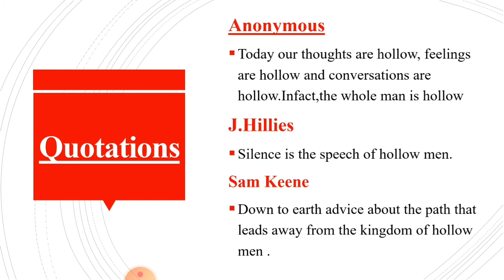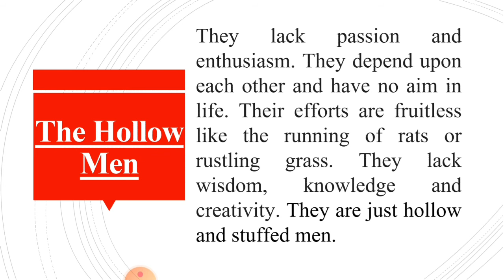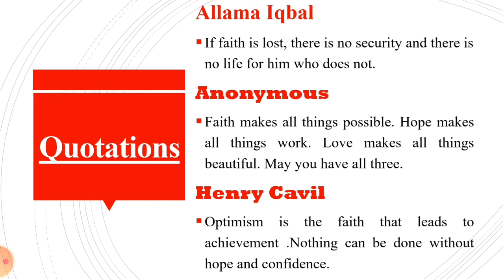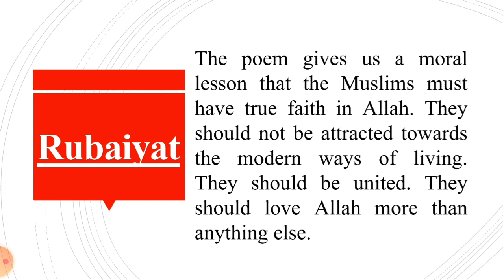Quotations || Useful quotations for poems at Inter Parr _1 level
This video will help students of Inter Part -1 to memorize main ideas and quotations of two main poems as The Hollow Men by T.S.Eliot & Ruba'iyat by Allama Iqbal in easy and simple way as we believe
Quick to Memorize
for further videoes visit